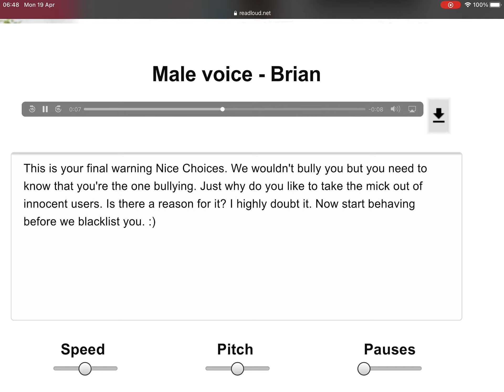A Final Warning To Nice Choices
This is his final warning